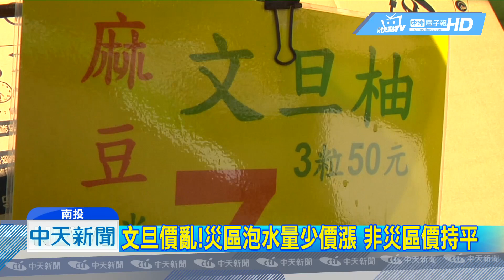20180903中天新聞 麻豆文旦價亂！ 豪雨重創產量減 價格大漲30%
中秋應景必吃的文旦，市場上價格大亂！八月豪大雨，南台灣大淹水，台南麻豆文旦，慘遭泡水重創，產量大減，價格已比去年同期漲30-40%，而南投名間也產文旦，因躲過雨水，文旦產量大增，價格持平，消費者如果擔心，買到災區的泡水文旦，文旦達人教大家看外觀有沒有泛黃、聞起來有沒有香味就知道。